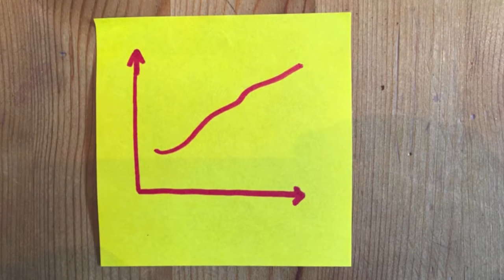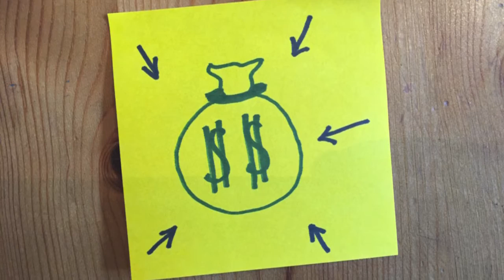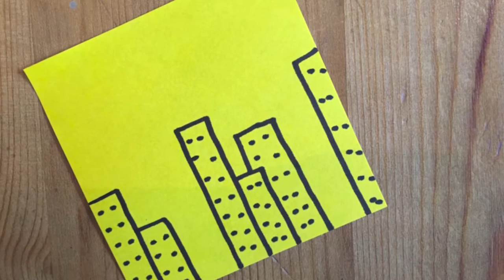Tax Increment Financing Overview of $127 Million Public Financing Deal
Howard County is seeking a $127 million tax increment financing deal - the largest in the county's history and one of the largest in the state - for the development of downtown Columbia.